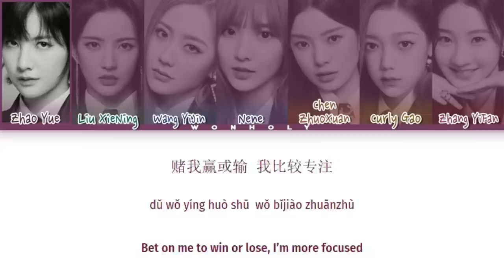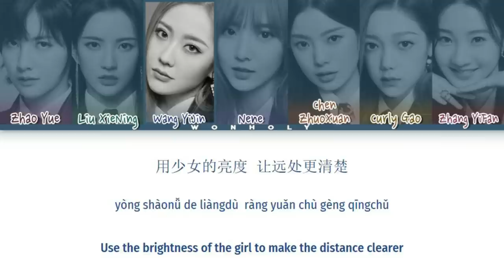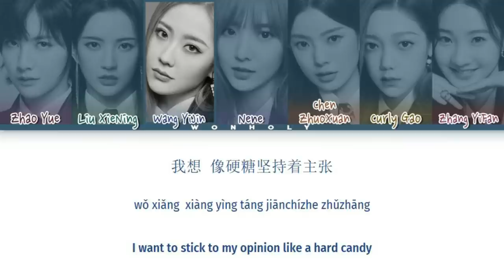BONBON GIRLS(硬糖少女303) "BONBON GIRLS" [Color Coded Lyrics Chi/Pinyin/Eng]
All Rights Administered by 哇唧唧哇

• Artist: BONBON GIRLS(硬糖少女303)
• Song ♫: Bonbon Girls
• Album: 硬糖定律
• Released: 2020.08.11